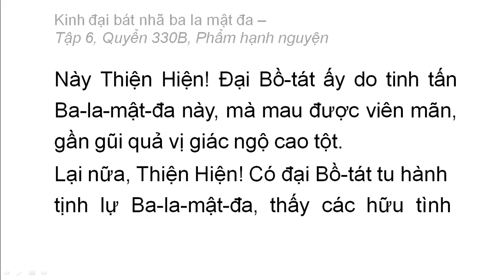Quyển 330B: Kinh đại bát nhã ba la mật đa - Phẩm hạnh nguyện (rất hay) (330/600) (2)